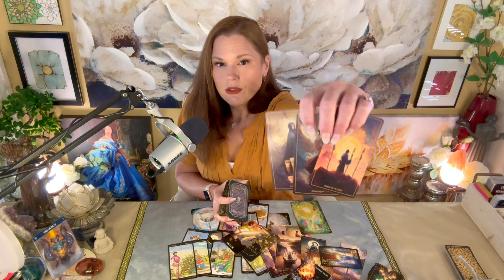AQUARIUS | Match Or Bonfire 🔥 Hope Is Hope | Aces Week ♥️♦️♠️♣️ | February 2024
About Your Reader, Christina:
Sun - Scorpio
Mercury - Scorpio
Moon - Aries
Rising - Aries
Venus - Libra

1. Tarot does not dictate action, you do.
2. Tarot is not about the absence of choice, tarot is the proof of choice.
3. Take what resonates, leave what does not.
4. Reverse energies as it applies.
5. Doesn't resonate? Check your other placements.
6. Be mindful of your comments - it's not just about you.

!!! SASSY MAIL !!!
Sassy Scorpion Tarot
4301 W. William Cannon Dr.